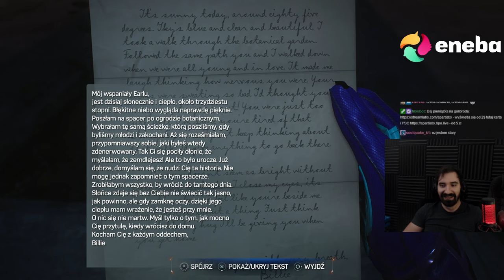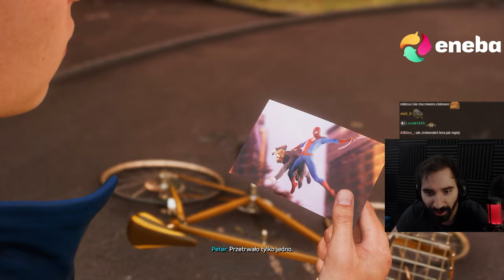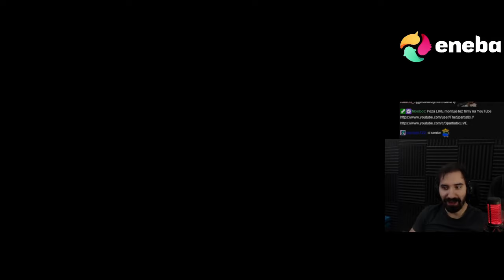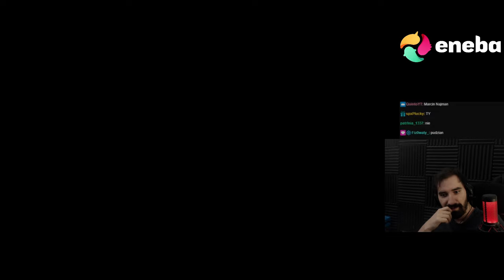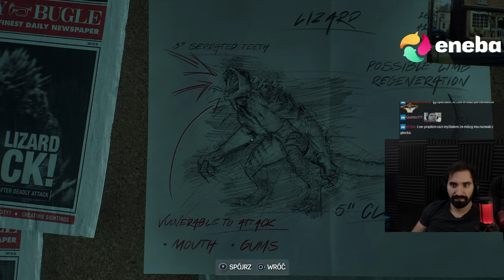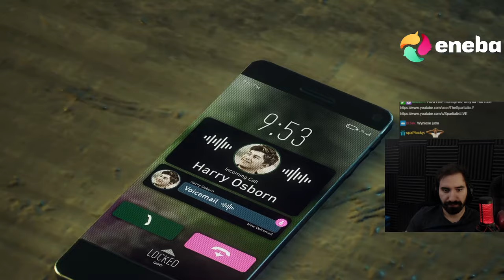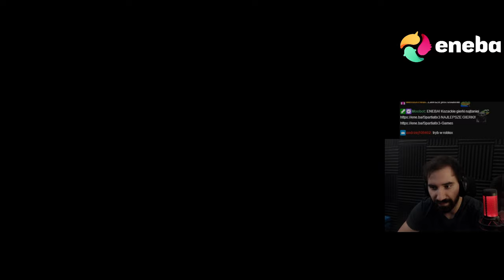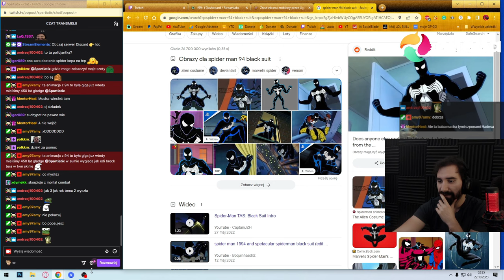ZWROTY AKCJI PEŁNE EMOCJI 😱 | SPIDER-MAN 2 (100%) #2